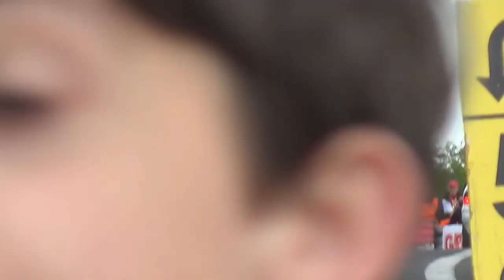GSMP ZAŁUŻ 2014 park maszyn + bolidy + skody WRC + inne szybkie rajdówki FULL HD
Najpierw chwile nagrania z parku maszyn, później przejazdy "bolidów" i aut WRC ( skody) po czym zamieściłem najszybsze i  najciekawsze fragmenty przejazdów :)
Uważam wypad do Załuża za dany, Lancery, Subaru Imprezy, kilka bolidów, skod WRC, Lotus Exige, Ferrari, maluch, hondy civic Typer-y, audi quattro i kibice oraz inne pojazdy  zapewnili świetną imprezę :D
Nagranie z kamery SONY HDR CX200E